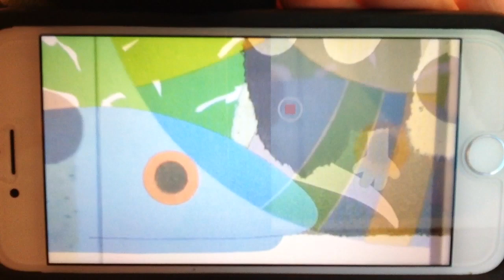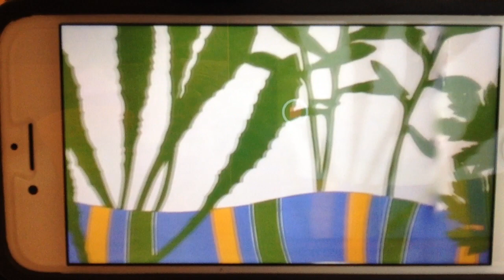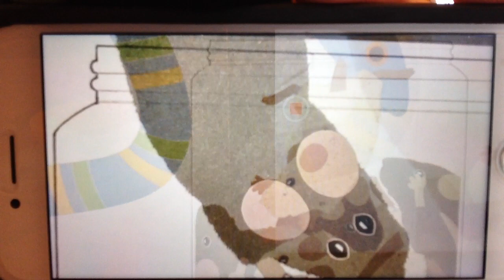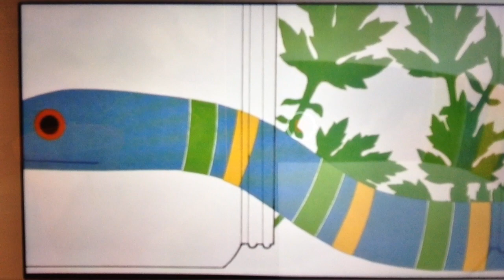#3 Number Fun (Part 1)